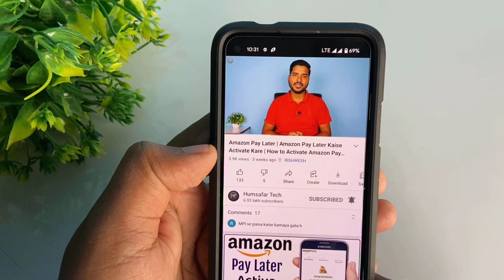सावधान ATM Users ? | Debit Card and Credit Card WiFi Payment Fraud | ATM WiFi band kaise kare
Friends, in this video you will learn about the fraud of debit card (ATM card) and credit card WIFI payment, as well as how to avoid this fraud.

दोस्तों इस वीडियो में आप डेबिट कार्ड (एटीएम कार्ड) और क्रेडिट कार्ड वाईफाई भुगतान की धोखाधड़ी के बारे में जानेंगे, साथ ही इस धोखाधड़ी से कैसे बचें।

Frequently Asked Questions:
सावधान ATM Users ?
atm tap and pay
how wifi atm works
what is wifi atm card
wifi atm kaise use kare
atm wifi band kaise kare
how wifi credit card works
atm wifi payment kaise kare
how to deactivate wifi in atm card
how to deactivate wifi in debit card
how to deactivate wifi in credit card
debit card and credit card wifi payment fraud